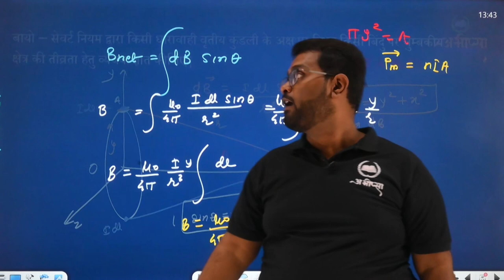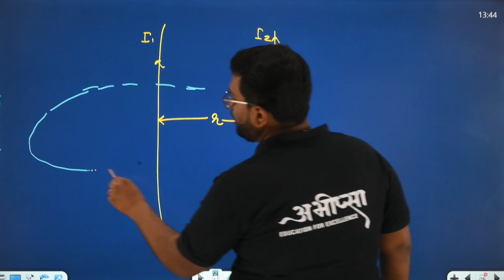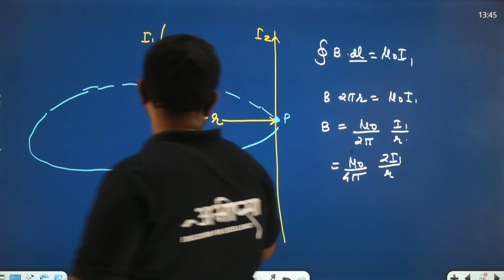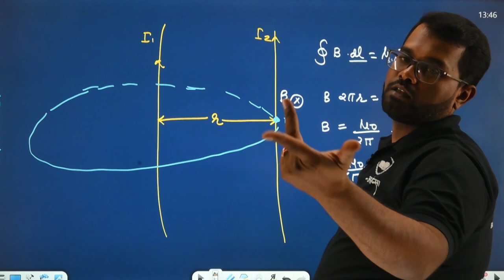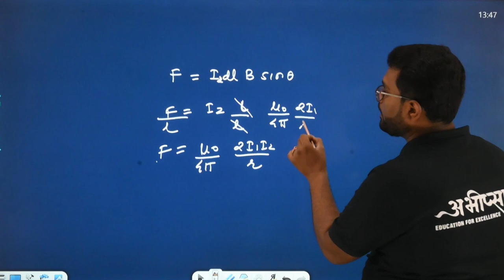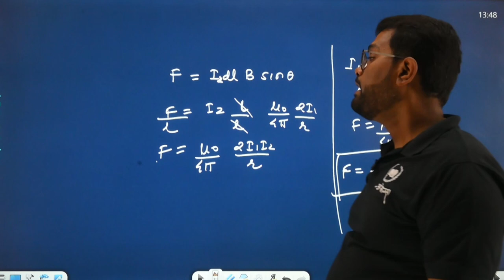गतिमान आवेश एवं चुम्बकत्व | PYQ 4.4 | कक्षा 12 वीं | Class - 12th | Physics | भौतिकी